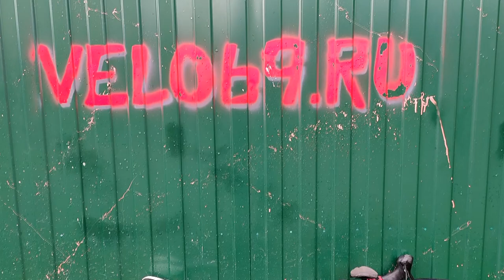Шоссейник CUBE или история о криво подрезанных рубашках переключения скоростей